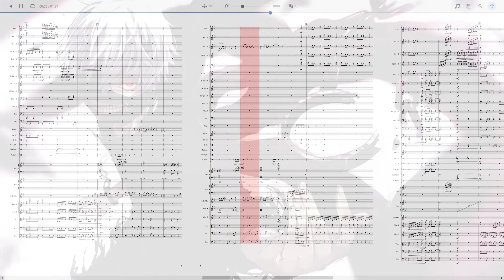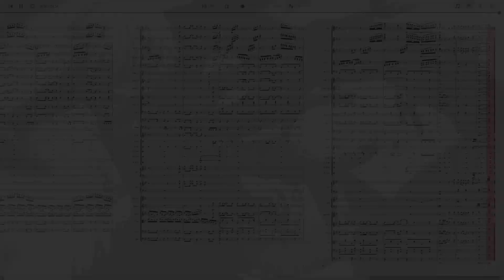Unravel - Tokyo Ghoul OP - Orchestral Arrangement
I've again encountered this song by the recent deep face meme surrounding it. However, this time it inspired me with many orchestration ideas, and thus here is my attempt of making an arrangement out of it. Hope you guys like it!

And yes, I was heavily influenced by Animenz's arrangement while I was making my own. I have to say I may have also inherited the difficulty as I went nuts when I was writing the woodwind runs. You definitely have to be very good in order to play those parts.

I'm currently in my 2nd uni semester so I had to keep this arrangement short, or else it would just consume way too much of my time :(

Title: Unravel
Composed by: Toru Kitajima (TK)
Orchestrated by: Lag Is (Seriously) Real (Tony Gu)